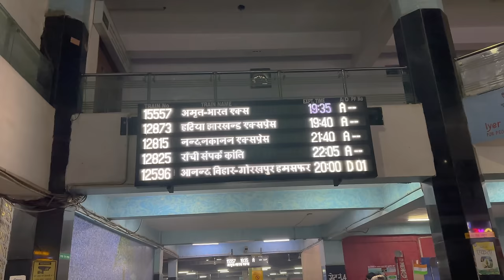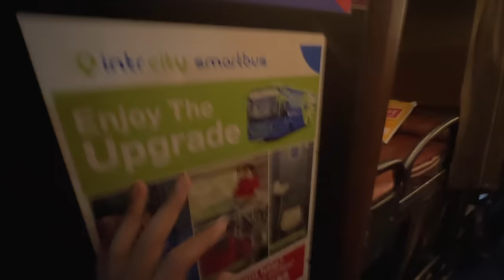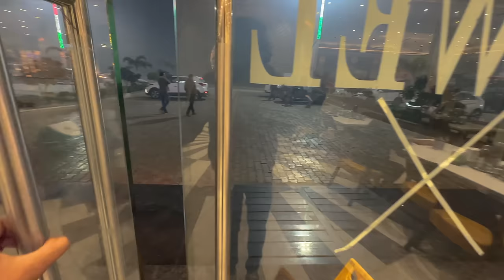అయోధ్య కి వెళ్తున్న || Delhi To Ayodhya Intercity Smart Bus Vlog | Ayodhya Bus Journey | HNmotovlogs